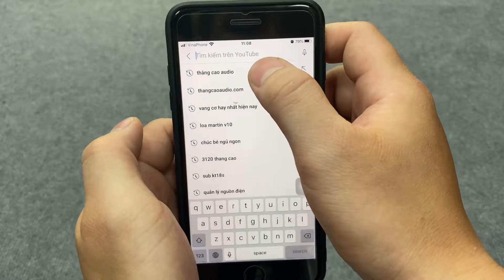Khám Phá Nội Thất 2 Dòng Đẩy 4 kênh Class D :Lx acoustic LT3600 và LT5000 - Mẫu Đẩy Siêu Nhỏ Gọn